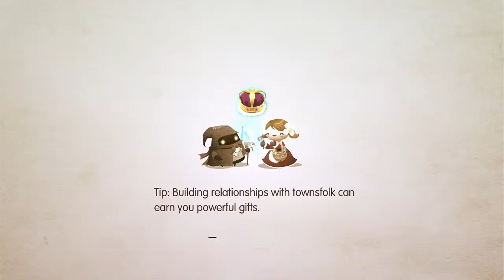Road Not Taken - Playthrough - Part 12 (Year 11) - PS4 HD 720p - Full Game No Commentary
Road Not Taken PS4 Playthrough Part 12: Year 11

About  the game: Road Not Taken is a puzzle video game being developed and published by Spry Fox. Its about the life of a ranger, who wanders through an ever-changing forest in the aftermath of a large snowstorm to rescue the lost children who earned the berries for the harvest. The game was released for PlayStation 4 and Playstation Vita. Now available for download in the PlayStation Store.

Platforms: PlayStation 4 (PS4), PlayStation Vita (PSVITA)

Genre: Puzzle

Developer: Spry Fox

Publisher: Spry Fox